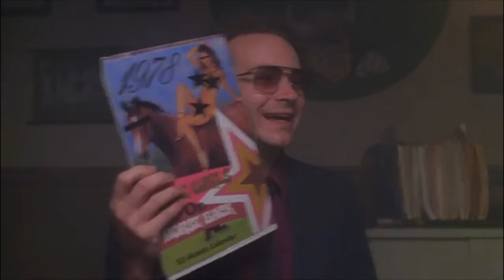That 70's Circle (Season 4)